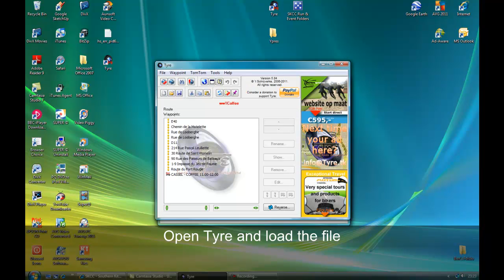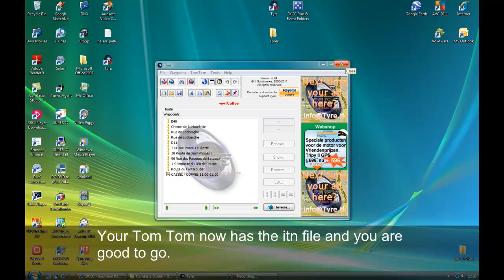Using Tyre Route Planning 1.0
SKCC Route Planning tool "Tyre". How to amend a route that is already created.